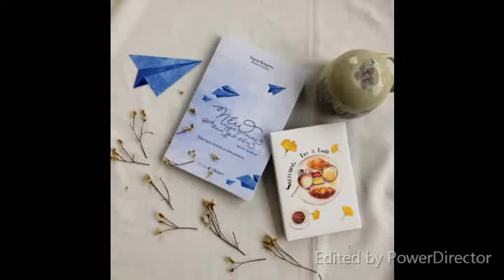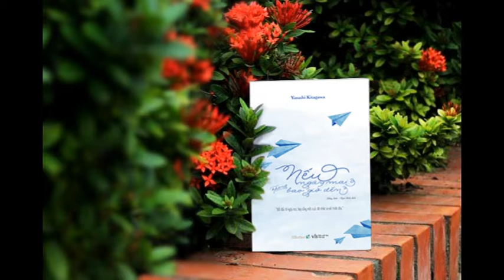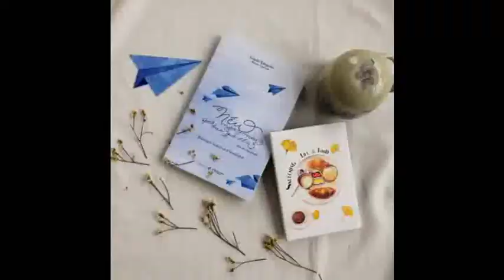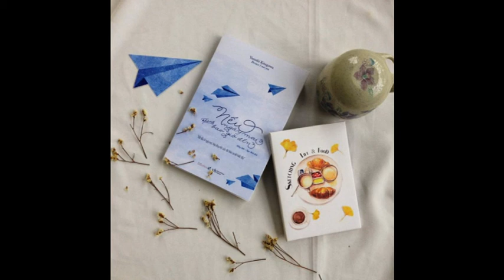[Yasushi Kitagawa] Nếu ngày mai không bao giờ đến 8